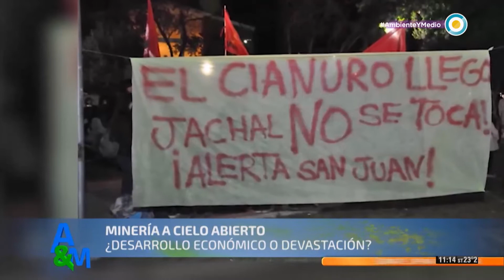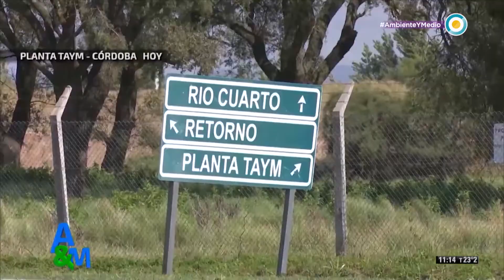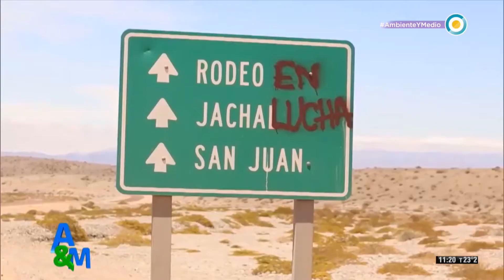Minería a cielo abierto ¿Desarrollo económico o devastación ambiental?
Informe realizado por el excelente AmbienteYMedio. Programa emitido el 03 de abril de 2018.

Ambiente Y Medio analiza los efectos de la megaminería en nuestro país. Desde la contaminación con cianuro del río Jáchal en la provincia de San Juan hasta el daño al área de la Cueva de las Manos en Santa Cruz. También hacemos un repaso de lo sucedido en la provincia de Córdoba tras la posibilidad de que una fuga tóxica contamine las fuentes de agua potable de una parte de la provincia.